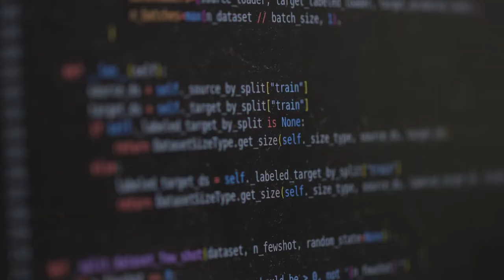FAIR Video Case Study on PyKale at The University of Sheffield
Original description:

A video case study in which Dr Haiping Lu discusses his application of the FAIR data and software principles to his research on accessible and sustainable machine learning.

FAIR refers to the principles applied to make research data and software findable, accessible, interoperable and reusable.

Filmed and produced by Sort Of... Films in May-July 2022. Interview conducted by Jenni Adams (University of Sheffield Library)

Citation:

Films, Sort Of...; Lu, Haiping; Adams, Jenni (2022): FAIR Video Case Study: Haiping Lu - PyKale - Accessible machine learning from multiple sources for interdisciplinary research. The University of Sheffield. Media.